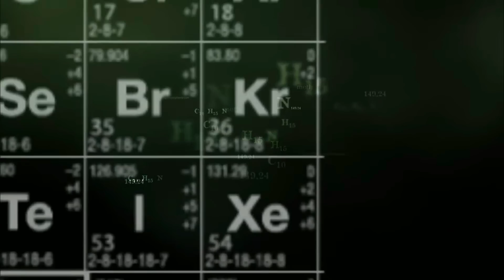Mike Ehrmantraut Origins – This Ex-Cop & U.S Marine Is Better Call Saul’s Resident Badass!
Mike Ehrmantraut has to be the crowning jewel of Vince Gilligan’s franchise of chemistry teachers turned kingpins and “criminal” lawyers. Born out of a literal scheduling conflict, the stoic, stoney-eyed enforcer of Gus Fring has helped re-vitalize the stellar career of Jonathon Banks, and every moment we spend with Lalo’s favourite bald gringo is a true pleasure. But Mike from Breaking Bad and Mike from Better Call Saul are two different people, and while the latter tells the story of how Jimmy McGill became Saul Goodman, we’d argue that Mike serves as the deuteragonist of the whole show and that it tells his story just as much as it does Jimmy’s. But who exactly was Mike before he became a part of Gus Fring’s inner circle and Saul Goodman’s “guy who knows a guy”? Why did he end up joining these crooked personalities in the first place? And is his integrity as unshakeable as he says it is? We’ll answer all those questions and more; this is Mike Ehrmantraut’s Origins – Explored.